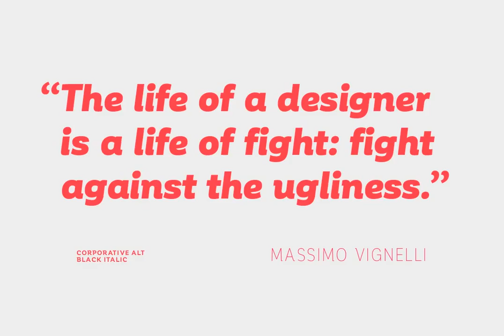Corporative Font Download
Download Corporative Font

The first typeface developed by Latinotype Team.

Corporative is a semi serif font that has a marked personality and distinctive traits, what makes it suitable to be used at large text sizes. Since it is a condensed font, it can also be used in smaller sizes.

Corporative comes with the Latinotype’s standard set of 350 characters, making it possible to use the font in 128 different languages.

Corporative provides users with a wide range of characters, weights and widths for every project. By combining different variants, designers can achieve the best results.

The family consists of 64 fonts: a basic family that includes 8 weights plus italics, an alternative family of 8 weights with matching italics and 2 condensed families, one regular and one alternative, both with italics.

Latinotype has added new faces to its team. Latinotype Team now comprises: Javier Quintana, César Araya, Bruno Jara, Luciano Vergara and Daniel Hernández. Corporative was created by Latinotype Team and developed by Javier Quintana and César Araya, under the supervision of Luciano Vergara, Miguel Hernández and Daniel Hernández.